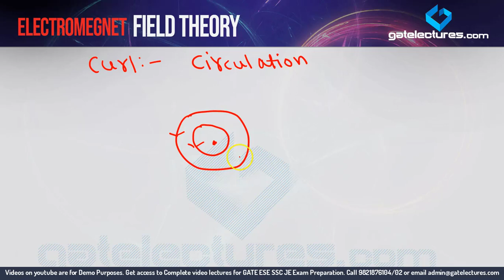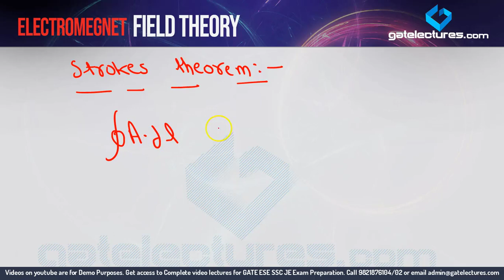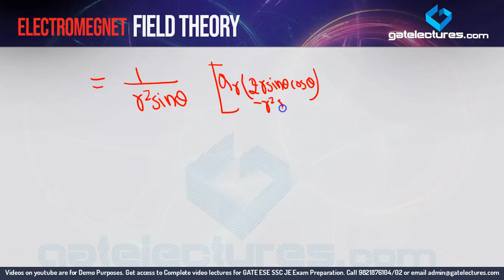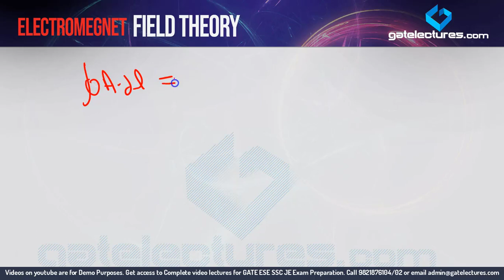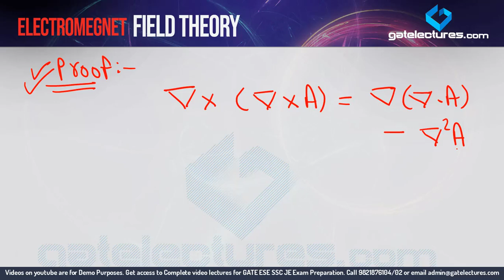Electromagnetic Field Theory 09 Curl and Strokes Theorem (in Hindi)